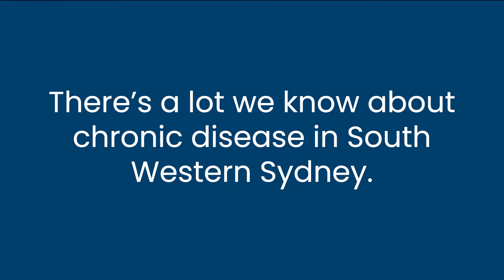Discuss CHRONIC DISEASE SERVICE GAPS at upcoming local health forums throughout South Western Sydney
Help us understand challenges of living with a chronic disease such as diabetes, arthritis, back pain, asthma and cardiovascular disease.

Who should attend the health forum:
•  Community member living with a chronic disease
•  Carers
•  Health professionals
•  Community service providers